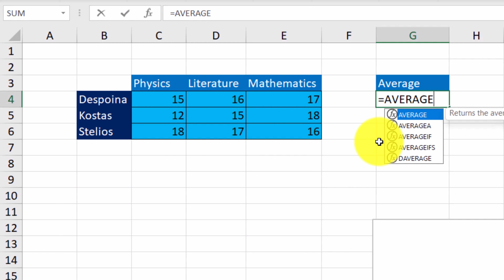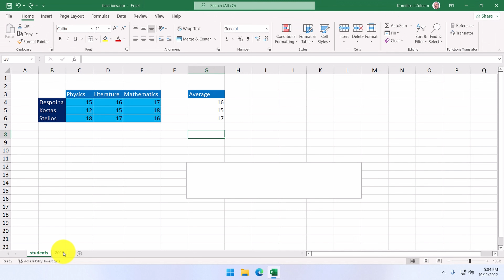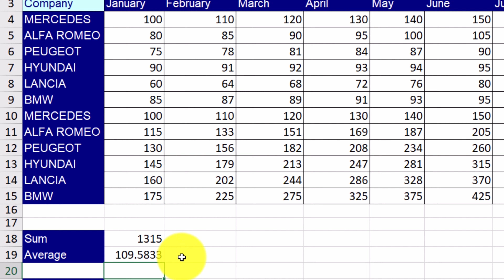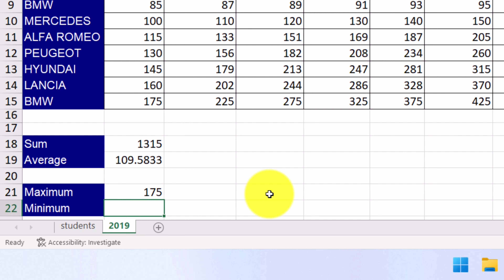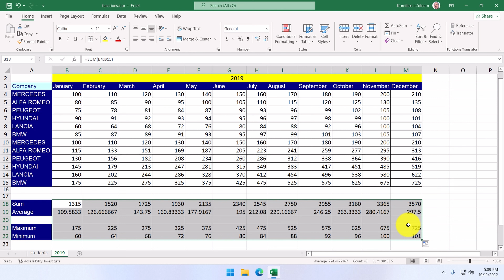Microsoft Excel's AVERAGE, MAX and MIN Functions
This is a part of our series of tutorials called, "Microsoft Excel: The essentials course!"
This course is designed to help you acquire the basic Excel skills required by a lot of hiring managers in the corporate world.
It can also help you acquire the skills needed to earn the Excel Associate MOS Certification (MO-200, MO-210) by covering all aspects of its syllabus.
We have developed dozens of courses on numerous topics and helped our students acquire skills in a lot of productivity and creativity software applications.
Claiming that you know how to use Excel means that you can demonstrate competence in the fundamentals of creating and managing worksheets and workbooks, creating cells and ranges, creating tables, applying formulas and functions, and creating charts and objects.
Bearing that in mind, we have included over 50 lessons in this course, to cover every core Excel skill you will need in your job.
Each lesson is accompanied by the Excel files used in it so that you are able to replicate everything you have just watched during that lesson.

If you are interested in hands-on, live in-application tests to complement these tutorial videos, have a look at our relevant courses: